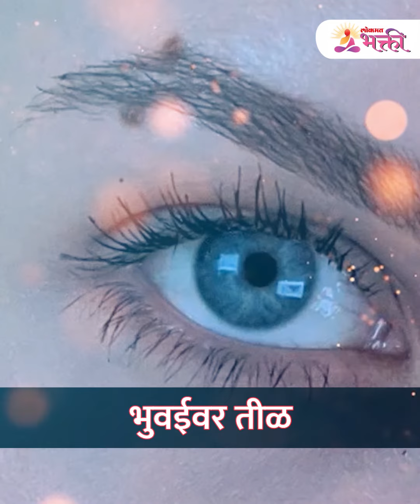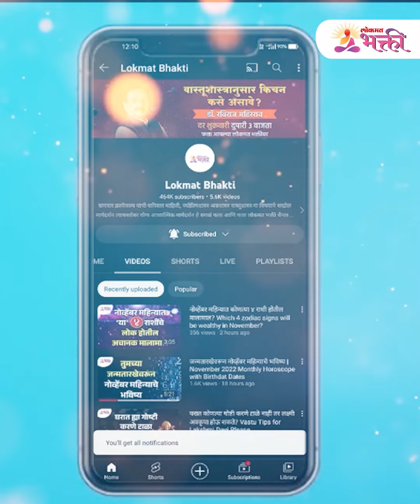शरिराच्या 'या' भागावर तीळ असेल तर तुम्हाला अडचणींचा सामना करावा लागेल | PR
शरिराच्या 'या' भागावर तीळ असेल तर तुम्हाला अडचणींचा सामना करावा लागेल... शरिराच्या 'या' भागावर असलेला तीळ मानला जातो अशुभ.. Mole on this part of the body is considered inauspicious